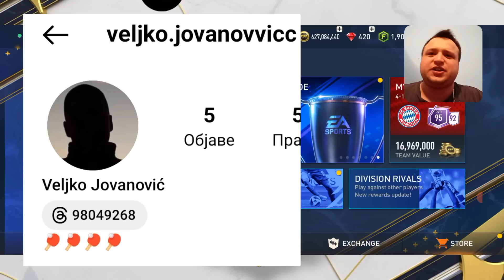OMG!DOBIO FANU UTOTS BENZEMU I ICON MALDINI😱FAN IMA STRASAN PRIME ICON,UTOTS HIBDIRD TIM!